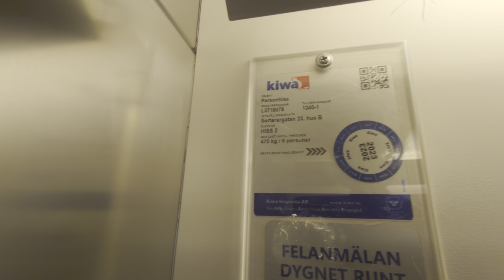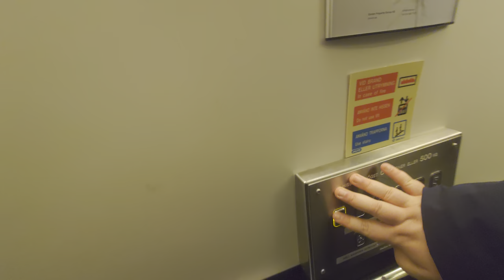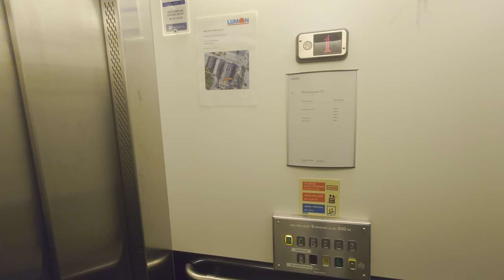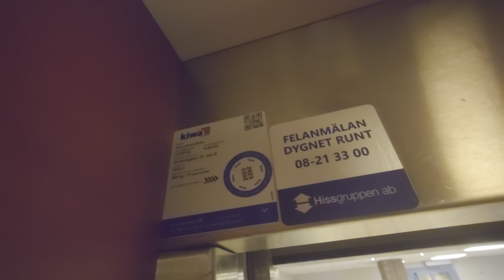Asea-Graham? (MB: ManKan) Traction Elevator @ Sorterargatan 23, Stockholm Sweden!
ELEVATOR INFORMATION!

Manufacturer/Tillverkare: Asea-Graham?
Model/Modell:
Installation year/Byggår:

Location/Adress: Sorterargatan 23, 162 50 Vällingby (Vinsta, Stockholm) SWEDEN!